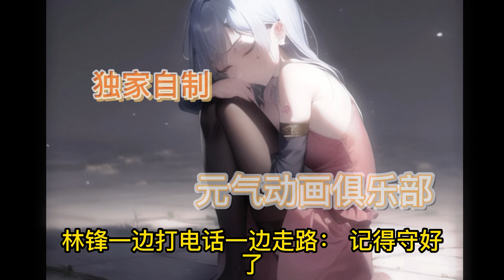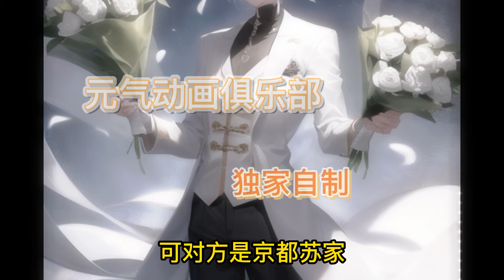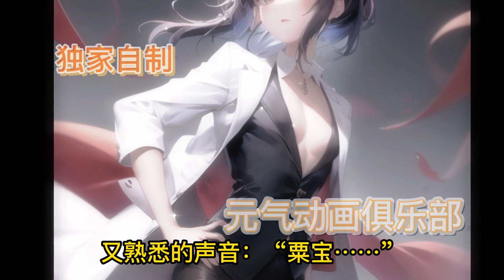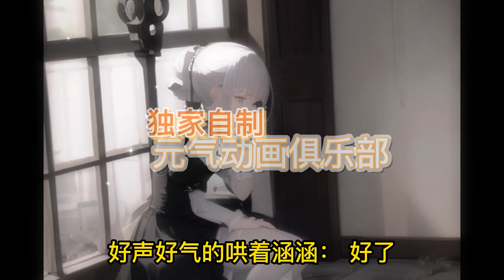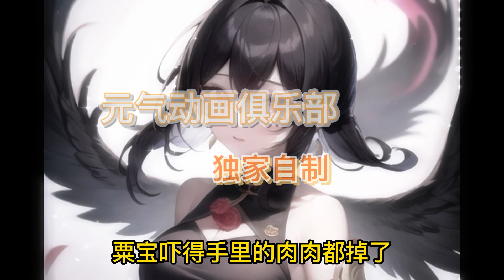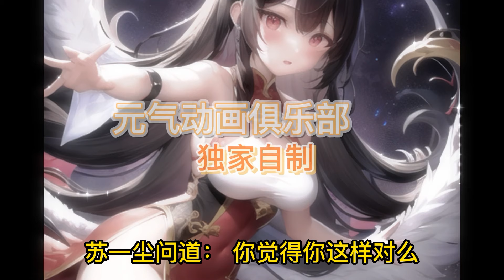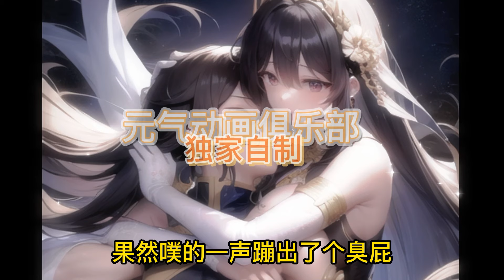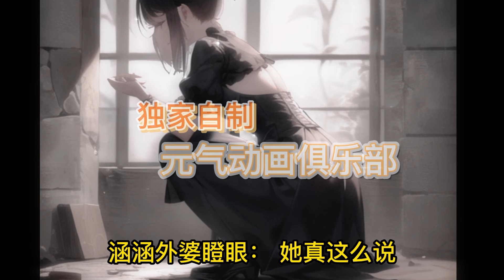🔔🔔🔔 超好看团宠萌宝！《福宝被团宠》第1-30集 八个舅舅+霸总爹爹强势宠爱将她宠成了全世界都羡慕的小公主~ 【原创AI小说】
AI 本频道所有视频均是独家原创制作，采用最先进的AI画面以及AI配音技术完成！请勿下载盗版，喜欢请多多支持我们，让我们的创作更加有动力！